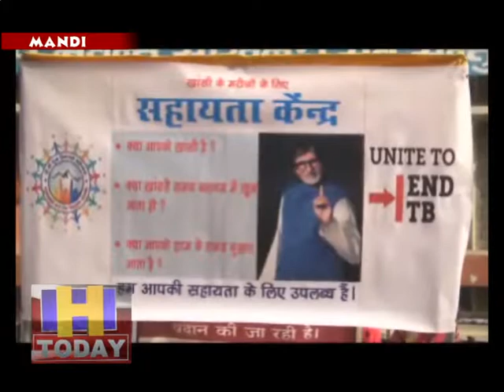Launch of TB free campaign mandi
मुख्यमंत्री क्षयरोग निवारण योजना के तहत पहली जनवरी से 15 जनवरी, 2019 तक मनाये जा रहे टीबी मुक्त अभियान पखवाड़े का शुभारंभ आज मुख्य चिकित्सा अधिकारी मंडी डाॅ. जीवा नंद चैहान द्वारा क्षेत्रीय अस्पताल मंडी से किया गया ।